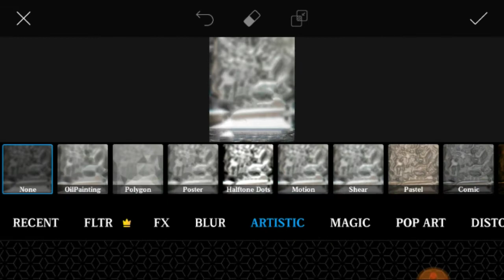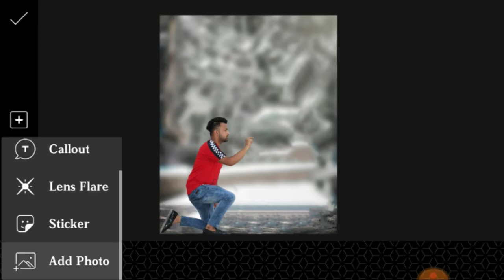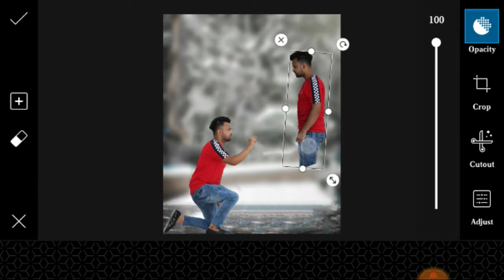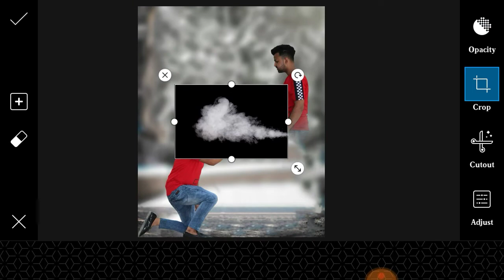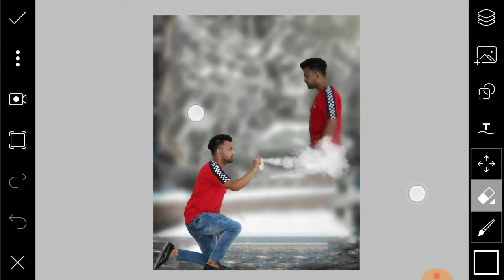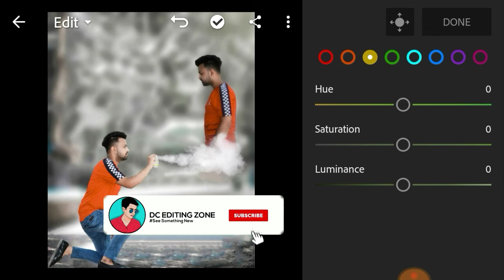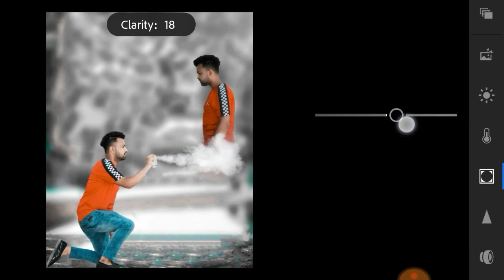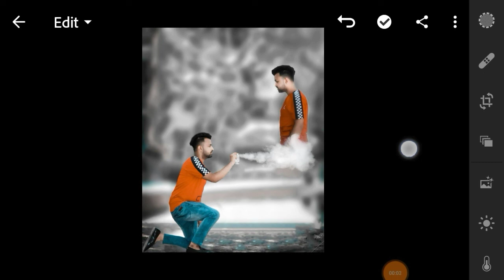Instagram viral Creative Smoke photo Editing Tutorial in PicsArt and Lightroom Karan Editz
About video
Guys aaj ki Instagram viral Creative Smoke photo Editing Tutorial in PicsArt and Lightroom Karan Editz hone wali h to ekk like to Banta h aor comment karka batana ki video kasha laga Support me Friends 🙏🙏🙏 Love you All Friends 🙏🙏🙏🙏

➡️➡️➡️➡️➡️ PicsArt & Lightroom⬅️⬅️⬅️⬅️⬅️

➡️➡️➡️➡️➡️ Vijay Mahar ⬅️⬅️⬅️⬅️⬅️

➡️➡️➡️➡️➡️ Holi Editing⬅️⬅️⬅️⬅️⬅️

➡️➡️➡️➡️➡️ Taukeer Editz ⬅️⬅️⬅️⬅️⬅️

➡️➡️➡️➡️➡️ Prateek Pardeshi ⬅️⬅️⬅️⬅️⬅️

➡️➡️➡️➡️➡️Sony Jackson ⬅️⬅️⬅️⬅️⬅️

➡️➡️➡️➡️➡️ Dolan Das ⬅️⬅️⬅️⬅️⬅️

➡️➡️➡️➡️➡️ Shivratri Editing ⬅️⬅️⬅️⬅️⬅️

➡️➡️➡️➡️➡️ Manipulation Editing ⬅️⬅️⬅️⬅️⬅️

➡️➡️➡️➡️➡️ Mobile photography ⬅️⬅️⬅️⬅️⬅️

➡️➡️➡️➡️➡️Facebook ID ⬅️⬅️⬅️⬅️⬅️

1) ➡️➡️➡️➡️➡️ PicsArt Aap ⬅️⬅️⬅️⬅️⬅️

2) ➡️➡️➡️➡️ Lightroom Aap ⬅️⬅️⬅️⬅️⬅️

3) ➡️➡️➡️➡️Autodesk sketch book⬅️⬅️⬅️⬅️

4) ➡️➡️➡️➡️Touch retouch Aap ⬅️⬅️⬅️⬅️

5) ➡️➡️➡️➡️➡️ Infinite Design ⬅️⬅️⬅️⬅️⬅️

6) ➡️➡️➡️➡️➡️ Snapseed ⬅️⬅️⬅️⬅️⬅️

➡️➡️➡️➡️➡️➡️➡️Note :-⬅️⬅️⬅️⬅️⬅️⬅️⬅️

2019